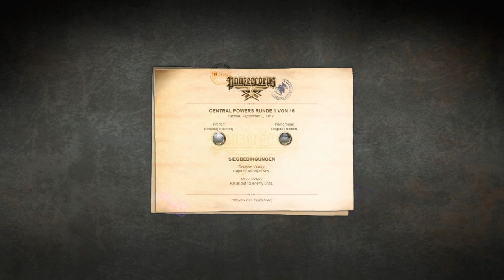PanzerCorps Kaiserschlacht WWI Mod Map 7 Estonia